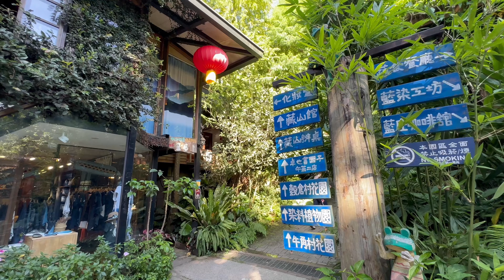苗栗景點 - 卓也小屋 - 苗栗三義森林裡的夢幻小村莊 | 童話般的牛角村花園與穀倉村花園, 滿滿古色古香的鄉村氣息 | 山林中的親子推薦景點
苗栗景點 - 卓也小屋
苗栗三義森林裡的夢幻小村莊 , 童話般的牛角村花園與穀倉村花園, 有如台版不查德花園!
滿滿古色古香的鄉村氣息 , 苗栗山林中的親子推薦景點.

卓也小屋渡假園區
地址 : 苗栗縣三義鄉雙潭村13鄰崩山下1-5號
電話 : 09:00-18:30

還在煩惱來苗栗要住哪裡嗎? 來這裡看現在苗栗飯店有哪些最新優惠: